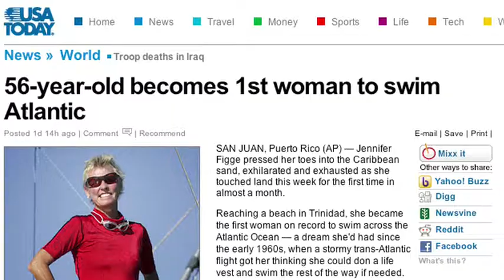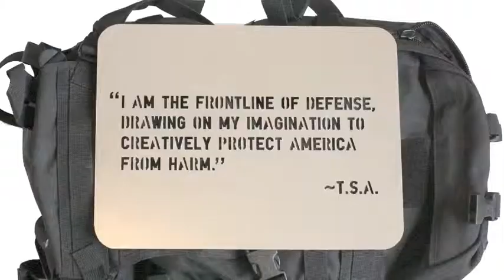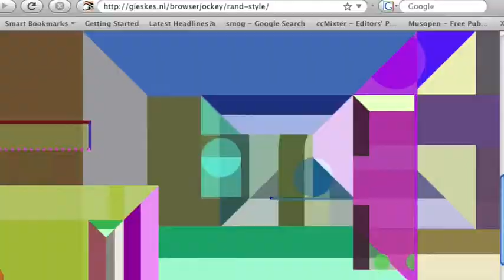First Woman to Cross the Atlantic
Joanne Colan discusses important news from across the globe.

Originally aired February 10th, 2009.